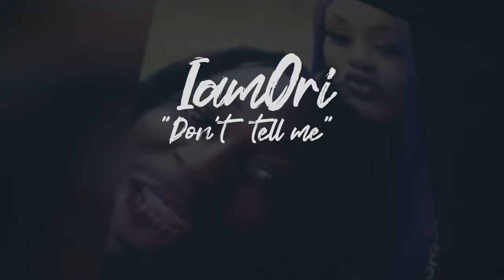Iamori - Don’t tell me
Florida Artist Iamori ❤️